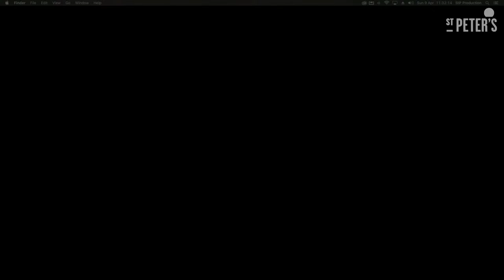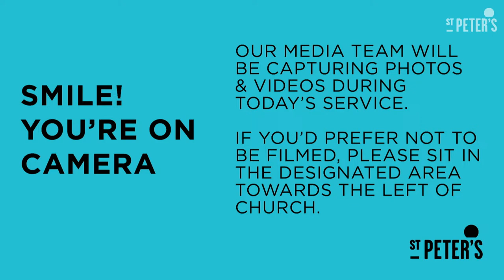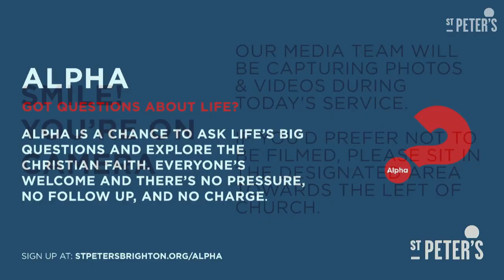Easter Sunday | 11:30AM | 9 April | Church Online | St Peter's Brighton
Welcome to our Easter Sunday Church Online service at St Peter's. We're so glad you could join us!

As you may know, we have been livestreaming our services for the past couple of years, and we have been blessed to have so many of you join us online to worship together.

As we approach the end of the Easter weekend, we wanted to let you know that we will be pausing our livestreaming for the time being. This decision was not made lightly, but we feel it is the best course of action for us at this time.

However, we understand that for some members of our community, the ability to watch our services online is essential for accessibility reasons. We want to assure you that we will be keeping our livestream available via a link on our website. This means that if you or someone you know needs to access our services online, you will still be able to do so though it will be a reduced provision.

We want to thank each and every one of you for joining us online and being a part of our church community. We appreciate your continued support and understanding as we take this break. Please know that we will keep you updated on any future plans to resume our livestreaming.